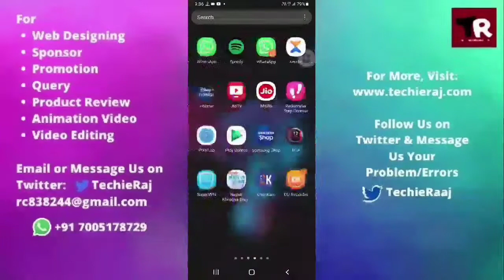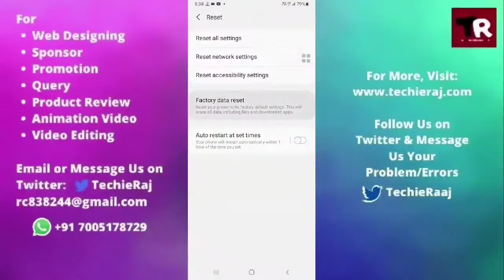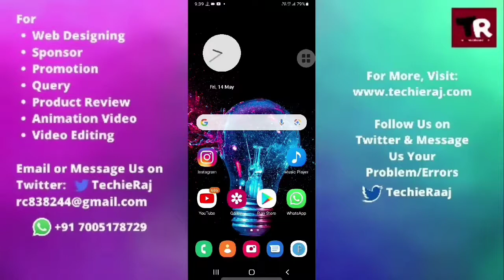Samsung On6 Screen Flickering Problem Solved